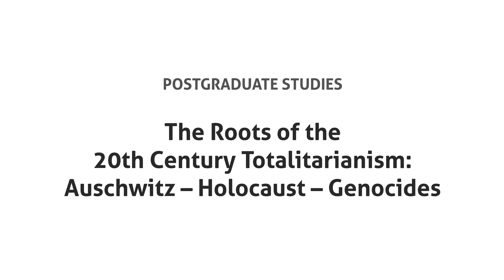Andrzej Kacorzyk “The Roots of the 20th Century Totalitarianism" - postgraduate studies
SWPS University and the International Centre for Education about Auschwitz and the Holocaust at the Auschwitz Museum have created a postgraduate study program: “The Roots of the 20th Century Totalitarianism: Auschwitz – Holocaust – Genocides”.

The course is primarily addressed to teachers of history, the Polish language, social studies, religion or ethics, as well as tour guides, educators, museum and memorial site staff who use their knowledge of the history of the Second World War, the Holocaust and genocides as part of their professional work. The study is conducted pararelly in two languages: Polish and English.

The course is primarily aimed at providing knowledge on the mechanisms of totalitarianism in the XX century, notably Nazism and the Holocaust, including the role of the German Nazi concentration and extermination camp Auschwitz and other genocides, as well as presenting modern methods of working with such a complex topic and sensitising students to human suffering and harm, which stem from indifference to extreme attitudes such as anti-Semitism, racism, persecution and war.

Graduates will receive a postgraduate diploma (świadectwo ukończenia studiów podyplomowych), issued by SWPS University, as defined by the Act on Higher Education, and a diploma issued by the International Center for Education about Auschwitz and the Holocaust (ICEAH).